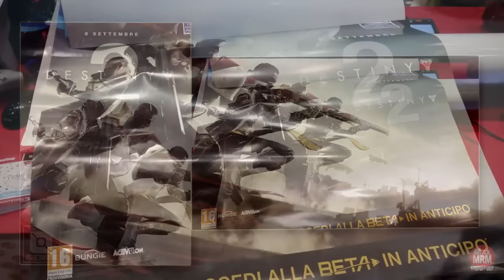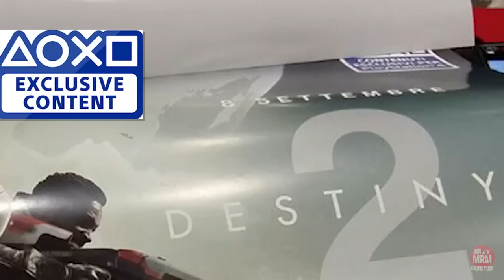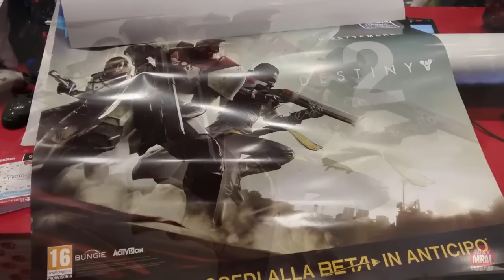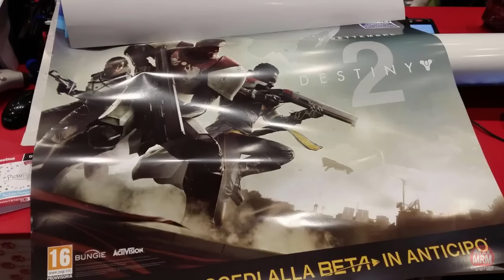Destiny 2 - DATA DE LANÇAMENTO VAZADA! ( BETA em Breve!? )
Corram para as colinas, Destiny 2 vem aí!!!